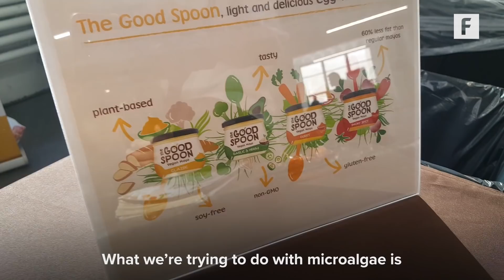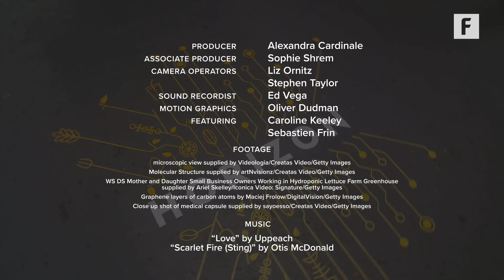Microalgae Is Being Used To Make Healthier Mayonnaise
Good Spoon hopes to make microalgae a more mainstream food by using it to make mayonnaise.